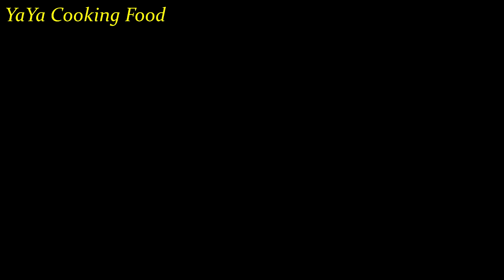YaYa Cooking Big Fish Recipe Very Spicy Prepared By YaYa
1 - My Channel : YaYa cooking Food
2 - Cooking Food
3 - Thank You Youtube.com

Welcome to yaya cooking channel. Comeback a gain all the video cooking food.
        Today i want to show a bout video :
+ Ingredients:

- Red Fish
- Mushrooms
- Sugar
- Salt
- Garlic
- Monosodium Glutamate
- Soup-Stock
-Parsley
-Basil
-Lemon​ grass
-Green onion
-Lemon​
-Culantro
-Tomato
-Kaffir lime
-Galangal
-Chili
-Red shallot